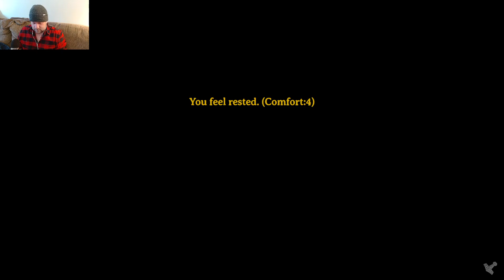Valheim Hardmode Day 108 Swamp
Homesteading is officially how I make my living. Gaming is how I let go of stress!